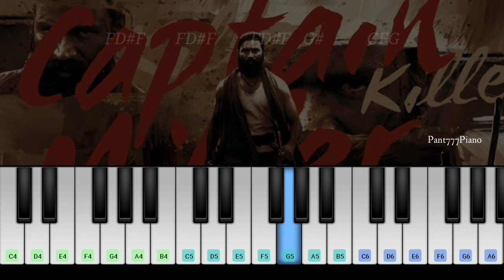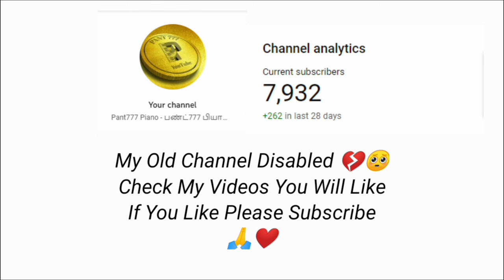Killer Killer BGM Piano Cover | Captain Miller | G V Prakash | Piano Tutorial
presenting the killer killer song piano cover and tutorial from the movie captainmiller starring dhanush , shivaraj Kumar, Priyanka Mohan. song originally composed by gvprakash ,movie directed by arun madeshwaran ..

Plugins :1.Flute

               2.Trumpet

mobile piano tamil bgm,piano tutorial tamil,